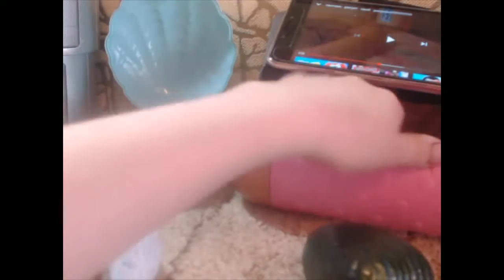1 часть мы знакомимся с вами!!!!!!!!!!!!!!!!!!!!!!!!!!!!!!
ура!